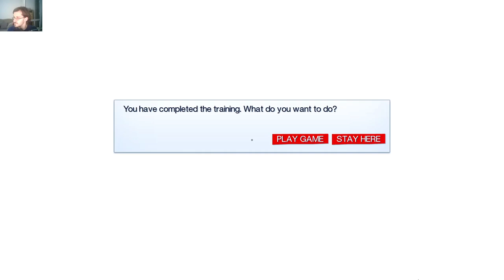Mirror's Edge - The Game Begins / Blues Attack / The Edge Chapter